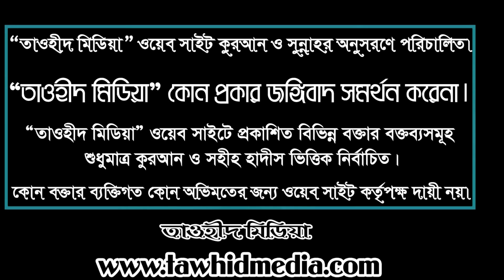শাবান মাস ও চিহ্নিত কিছু বিদআত আব্দুল মমিন বিন আব্দুল খালেক Saban Mas O Chinhitto Kichu Bidat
শাবান মাস ও চিহ্নিত কিছু বিদআত আব্দুল মমিন বিন আব্দুল খালেক Saban Mas O Chinhitto Kichu Bidat by Abdul Mumin bin Abdul Khalik